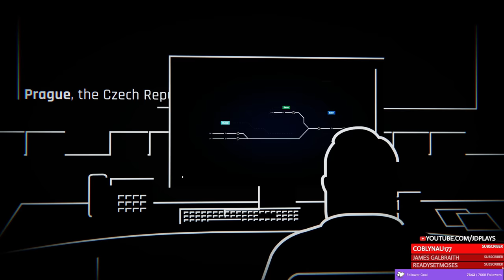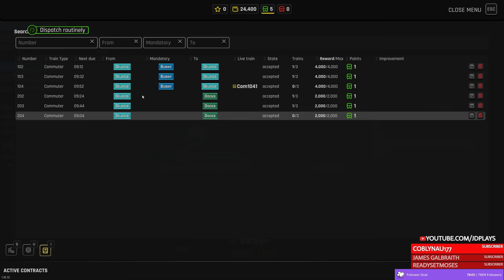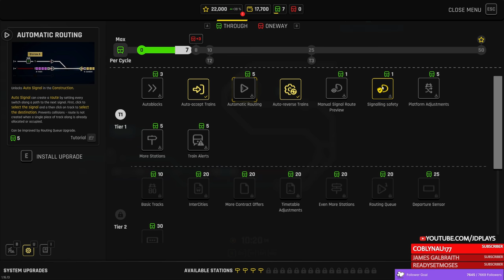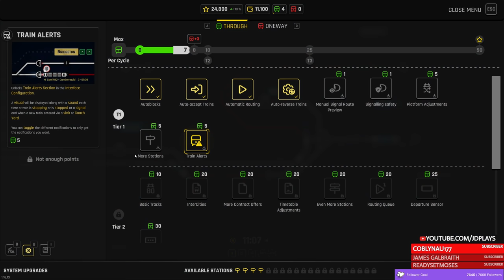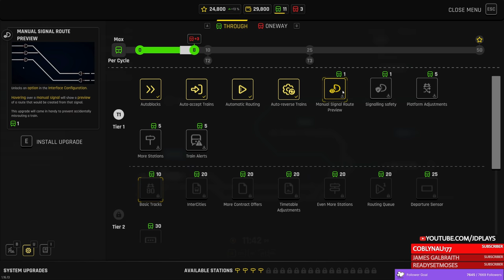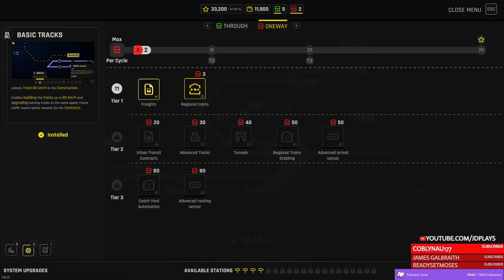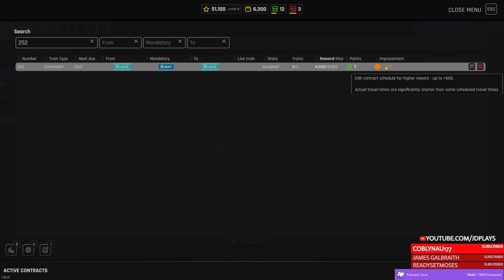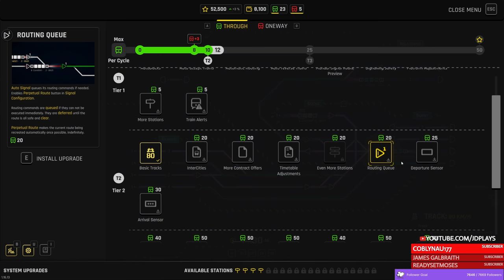Rail Route 4k Live Stream